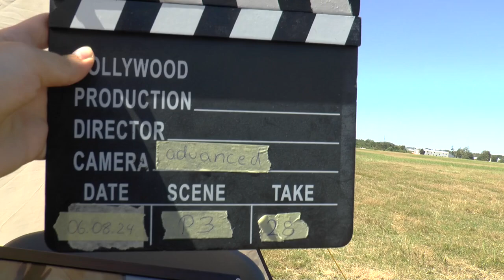WAGAC2024 P3 28 Jelle Heikamp FreeUnknown